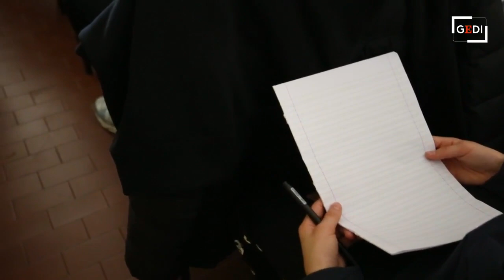Sartirana, incontro a scuola con la Comunità di Sant'Egidio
Incontro di approfondimento con la Comunità di Sant'Egidio per la 18esima edizione del premio letterario "Penna d'argento". Nell'edificio scolastico di via Roma Paolo Lizzi e due collaboratori hanno focalizzato il tema della pace. Ha organizzato l'associazione Brunoldi Ceci. Nel video parla il vicesindaco Cominetti (video Morandi)